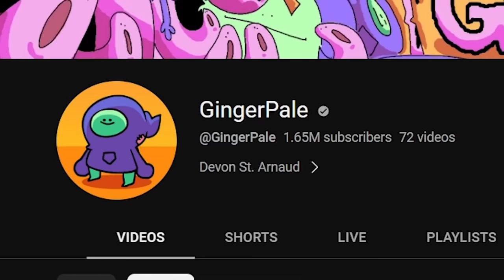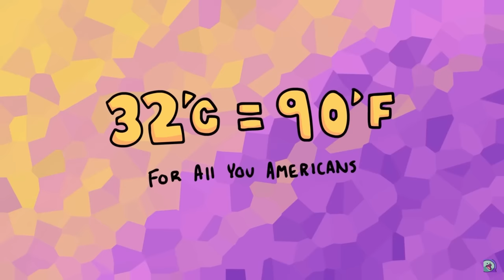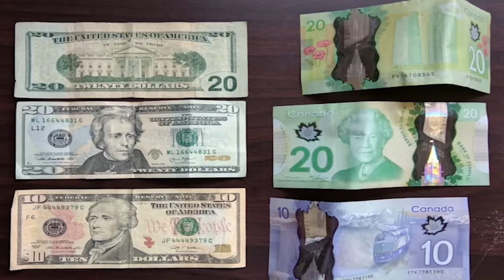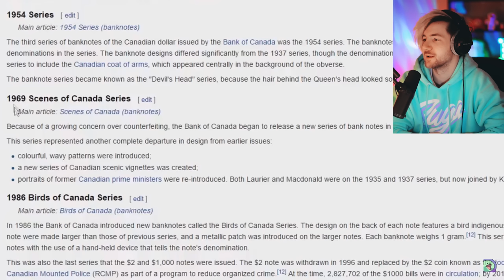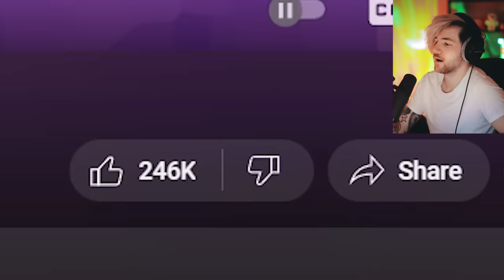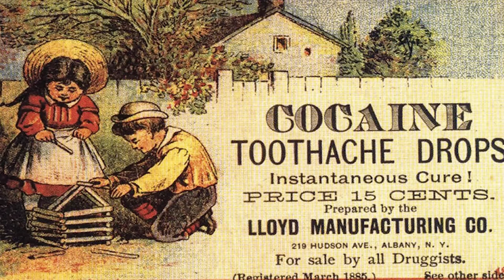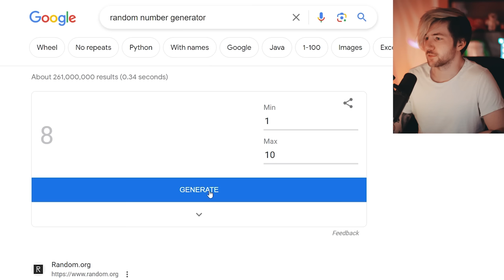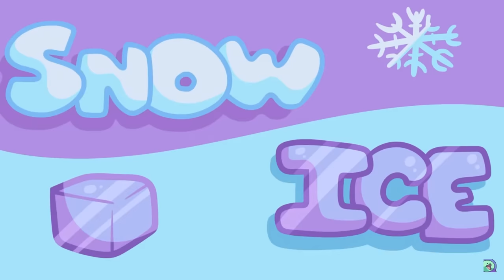I feel personally ATTACKED by this Animation... (GingerPale)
Hello friends! So I watched GingerPale for the first time today and I have some issues... Just kidding, GingerPale is an amazing Canadian animation channel and I am so glad you guys suggested him! Today we did a reaction review of GingerPale Canadian Stereotypes (ft. Ivan Animated) , Pop Culture, and Colo(u)rs ! Me sure to check out Devons channel and support his great work!

CHECK OUT @GingerPale ! He's awesome!